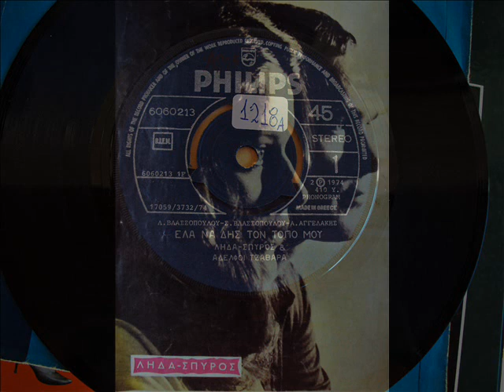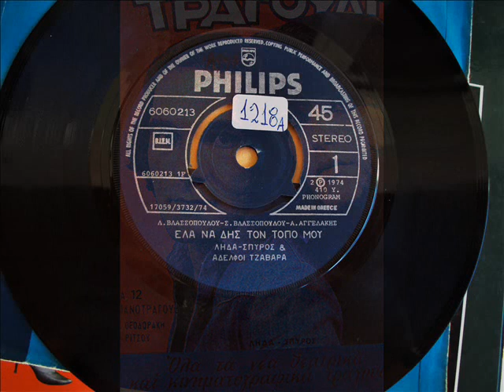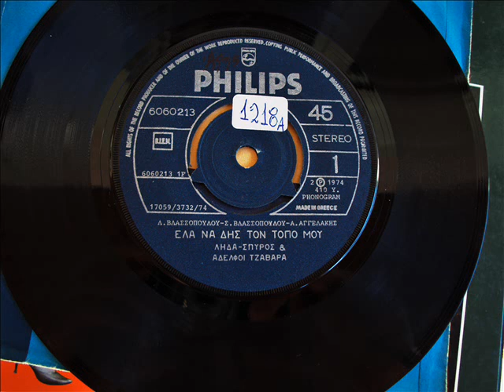ΛΗΔΑ, ΣΠΥΡΟΣ & ΑΔΕΛΦΟΙ ΤΖΑΒΑΡΑ - ΕΛΑ ΝΑ ΔΕΙΣ ΤΟΝ ΤΟΠΟ ΜΟΥ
Περιγραφή ΦΕΣΤΙΒΑΛ ΘΕΣ/ΚΗΣ 1974
ΜΟΥΣΙΚΗ - ΛΗΔΑ, ΣΠΥΡΟΣ
ΣΤΙΧΟΙ - ΑΝΔΡΕΑΣ ΑΓΓΕΛΑΚΗΣ